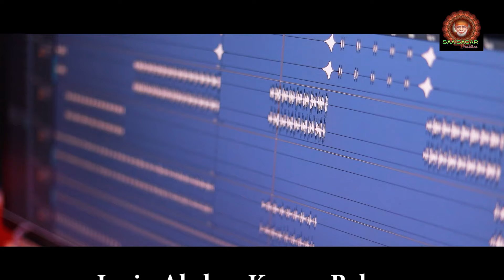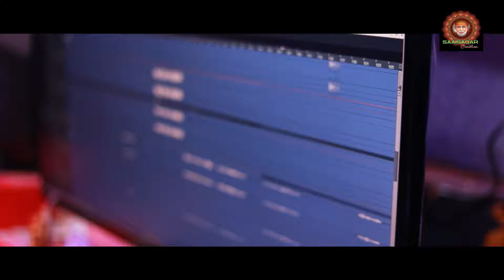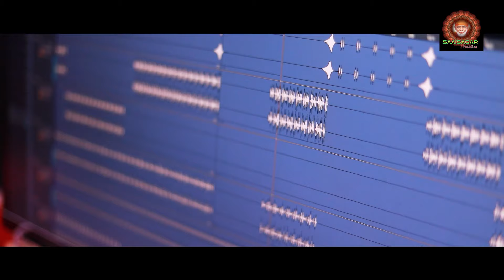"Are Saathi Aaa...." (studio version) New Song by Saai Sagar Creation newsong studioversion#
Saai Sagar Creation presents "Are Saathi Aa. " Trailer/Teaser- new Romantic Song
Lyrics- Akshay Kumar Behera
Singer- Rashmirekha
Co-Producer- Pitabas Mishra
DOP- Krishna
Arranger- Debasis Kar
Rhytm- Alok
Editing- Ladubaba Studio
Dubbing & Mixing - Somesh Studio

To get alerts when we release any new video ,pls turn on the bell icon on the channel.
This content is copyright to Saai Sagar Creation, any un-authorised  reproduction or re-upload  is strictly prohibited of this material legal action will be taken against  those who violate  the copyright  of the following material preserved
@ all copy right reserved "Saai Sagar creation " odisha
music level. Saai Sagar creation
gener- Romantic Odia album